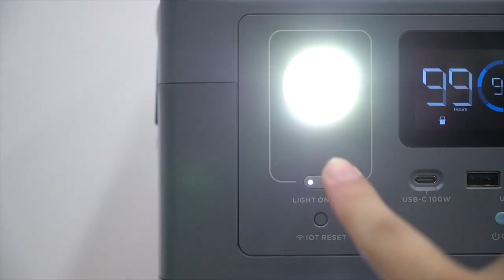EcoFlow R600: 100W USB-C/DC5521/LED Light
R600 is launching on Kickstarter! ONLY FOR THE FIRST 300 BACKERS!!!
The 100W USB-C output offers fast, efficient charging at home, in the office or on the go. With this, R600 can charge more devices like Macbook Pro!